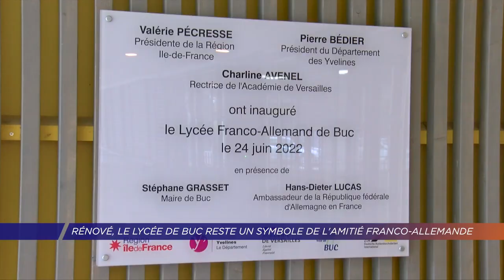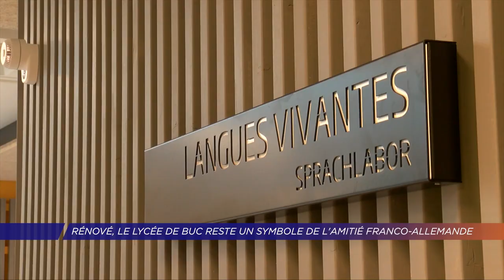Yvelines | Rénové, le lycée de Buc reste un symbole de l'amitié franco-allemand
Le lycée franco-allemand de Buc vient d’être rénové. Il vient d’être inauguré. Plus grand, il pourra accueillir entre 1200 et 1300 élèves alors qu’auparavant il avait une capacité de 990 élèves.